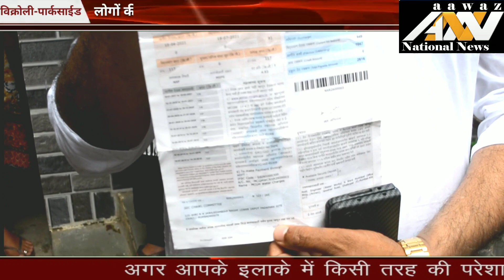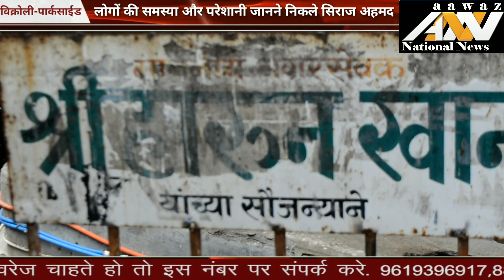विक्रोली पार्कसाईड की जनता की परेशानी देख भड़के सिराज अहमद BMC और वहां का प्रतिनिधि करनेवालो पर